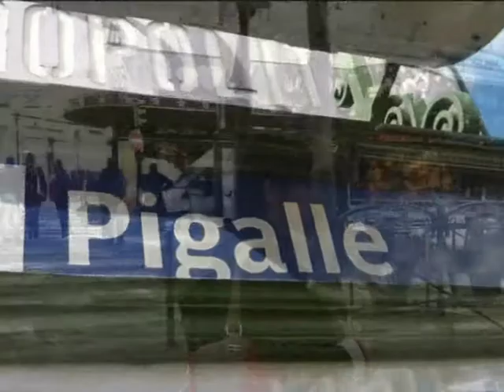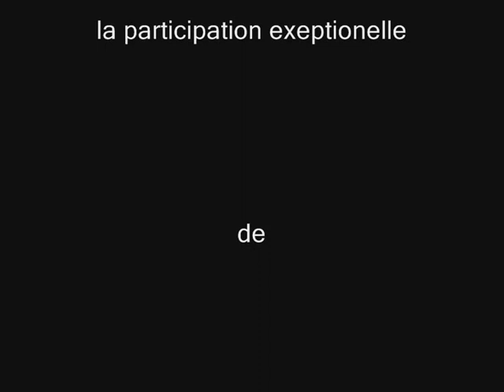lisa a paris